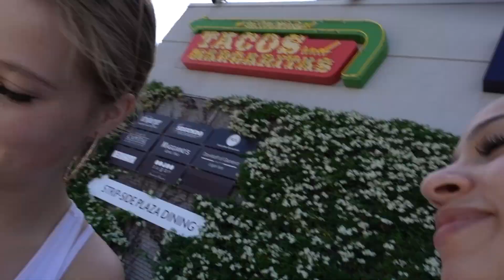Eine Woche Los Angeles & Las Vegas | Coachella Festival | Vlog 9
Jetzt könnt ihr mir eure Vorschläge und Themen per WhatsApp schicken und wir werden eine noch engere Community werden!

Hier meine Youtube Family Phone Nummer:  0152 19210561

Speichert sie euch ein und wir werden in Zukunft viele coole und lustige Dinge zusammen planen!